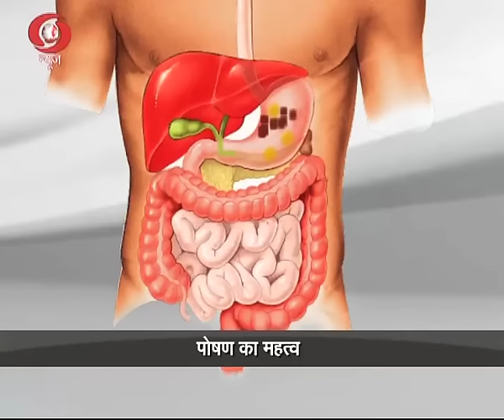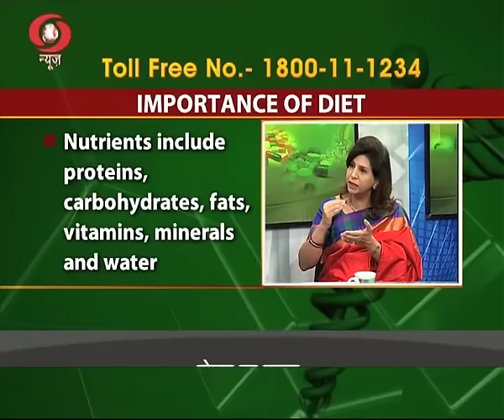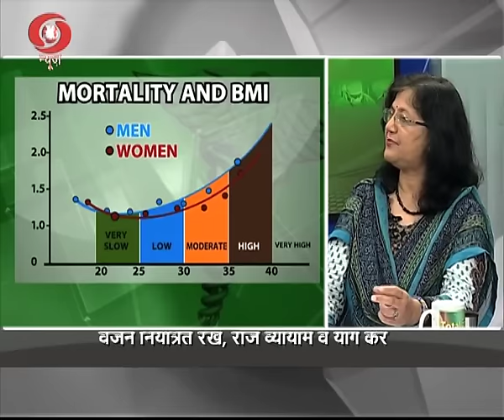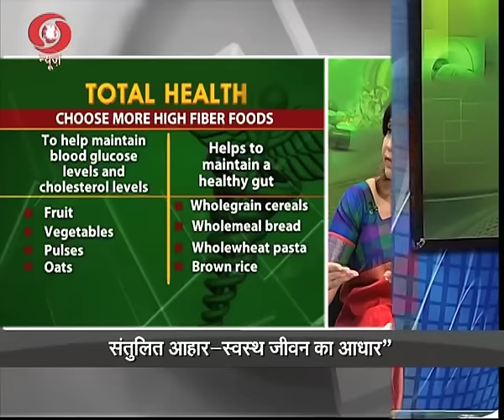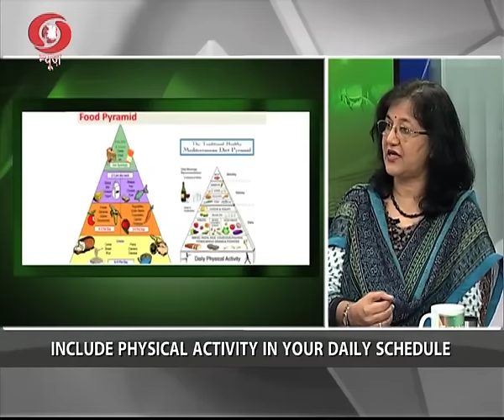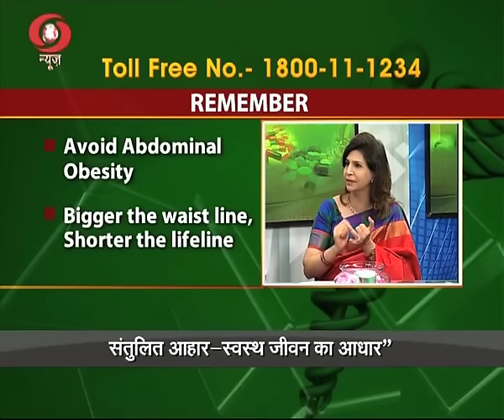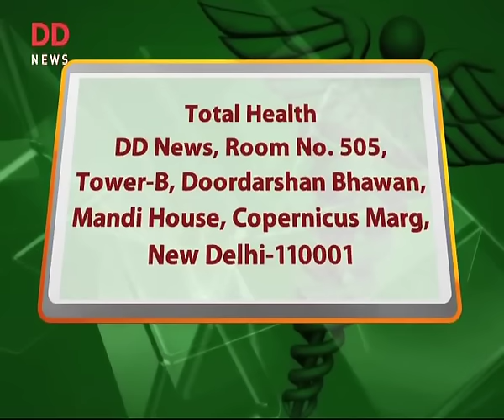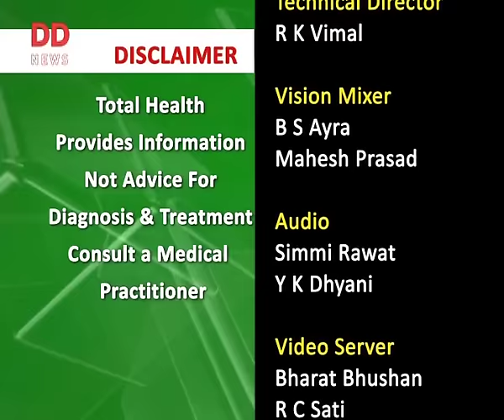Total Health: Importance of Nutrition (6th Sept 2015)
EPISODE:-   591
EXPERTS: -
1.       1. Dr.  Alka Mohan Chutani (Chief Dietician, All India Institute of Medical Sciences)
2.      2. (Maj. Gen.) Dr. R K Marwaha(Senior Endocrinologist)
3.     3.      Dr.  Neelam Mohan(Pediatric Gastroenterologist, Medanta–The Medicity)